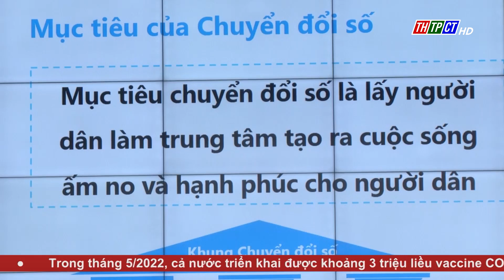Thúc đẩy hình thành đô thị động lực thông minh kết nối khu vực và thế giới | Cần Thơ TV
Ông Trần Việt Trường – Phó Bí thư Thành ủy, Chủ tịch UBND TPCT chủ trì hội thảo thúc đẩy hình thành đô thị động lực thông minh kết nối khu vực và thế giới. Cùng tham dự có ông Nguyễn Trung Nhân – Ủy viên Ban Thường vụ – Chủ tịch UBMTTQ Việt Nam TPCT, lãnh đạo các Sở, ban, ngành và UBND quận, huyện.